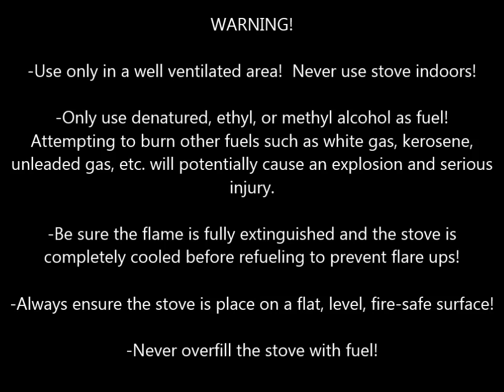Vargo Decagon Official Video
The official video for the Vargo Titanium Decagon Alcohol Stove: a how-to video that demonstrates how to setup, light, prime, and cook on the stove. Additional Vargo products that partner well with the Triad XE are also shown.

Decagon Features:

-One-piece, titanium construction sets the standard for alcohol stove durability
-Large center hole makes filling and lighting the stove a snap
-Bottom "stability plate" keeps the stove stable and prevents pot tipping
-Requires little to no maintenance
-Simple to use with reliable performance

Decagon Specifications:

-Weight: 1.2 ounces (34 grams)
-Stability plate diameter: 4.25 inches (107 mm)
-Height: 1.25 inches (32 mm)
-Burner diameter: 2.25 inches (57 mm)
-Fuel capacity:  2 ounces (59 ml)
-Burn time: ~20 minutes

Other Vargo products shown include: Ti-Lite 900 ml Mug, Titanium Folding Spork, Alcohol Fuel Bottle, Titanium Flint Lighter, and Aluminum Windscreen.